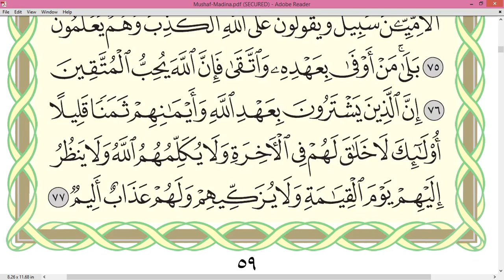Page 59_Surah AL IMRAN Sheikh Dr Ayman Rushdi Swayd Dārul Qur'ān Uthmāni Mus'hāf_page 59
Surah AL IMRAN Sheikh Dr  Ayman Rushdi Swayd Dārul Qur'ān Uthmāni Mus'hāf